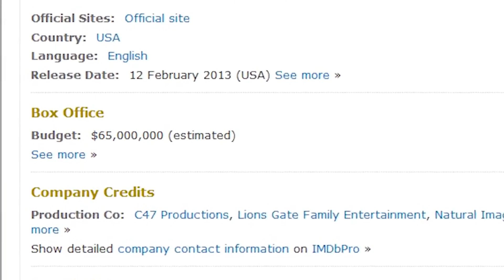(YTP) Nostalgia Critic Fights with Food and Repetition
WARNING: This video features criticisms of the Nostalgia critic. If you are a fan, please consider that before viewing.

I thought it was about time for another internet reviewer video, much in the style of the JonTron video I did a while back. Noticing that an old standby of mine, the Nostalgia Critic, had just released a review of a trending animated movie debacle, I though I would give it a shot. It all started out as usual; an intro using my poking-fun-but-not-being-mean-spirited routine. Than, I started watching the review through its entirety to find clips of Doug Walker talking. This is where things started to change. I soon realized that this video was nowhere near up to snuff compared to most of his recent episodes, and from there the video turned from a standard YouTube Poop into a criticism of the episode. I apologize if it comes off as being nasty or mean spirited, but most of it is my honest reaction to what I saw. I tried to articulate what I thought through the editing itself, but I also wrote a review of the episode that you can view here:

I was also going to put in a section where the Nostalgia Critic sings "SAIL" by AWOLNATION but had to remove it because YouTube wouldn't even accept the video (which is BULLSHIT).

Nostalgia Critic is owned by Doug Walker
FoodFight! is owned by Threshold Entertainment